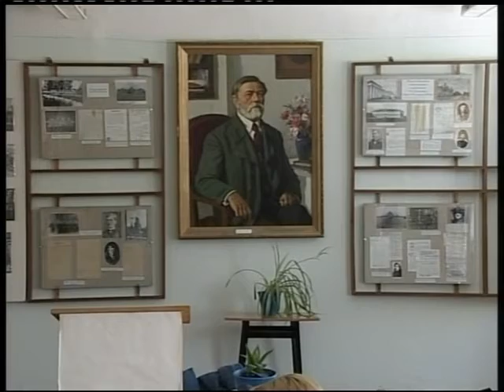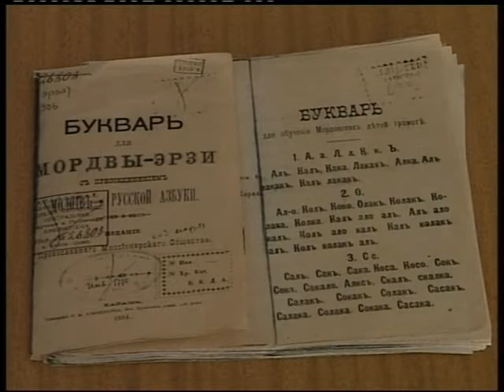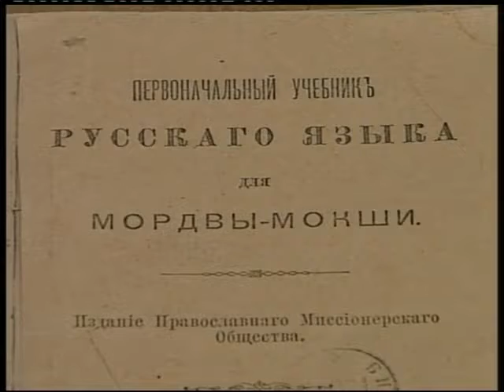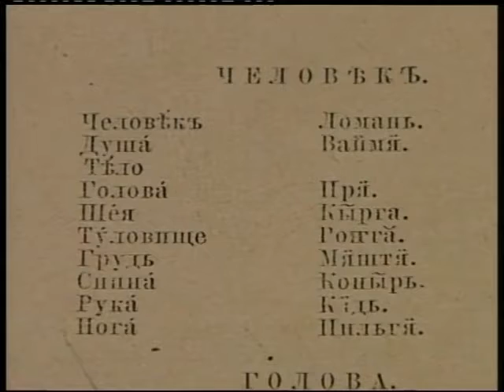Осовский Ефим Григорьевич (1930-2004)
Член-корреспондент Российской академии образования, доктор педагогических наук, профессор Осовский Ефим Григорьевич (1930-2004) рассказывает о мордовском просветителе Макаре Евсевьеве